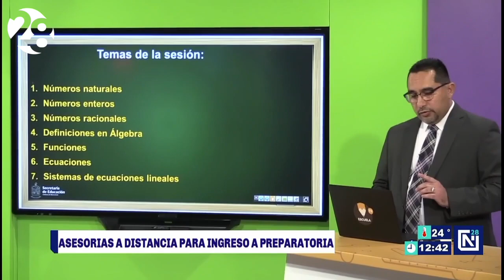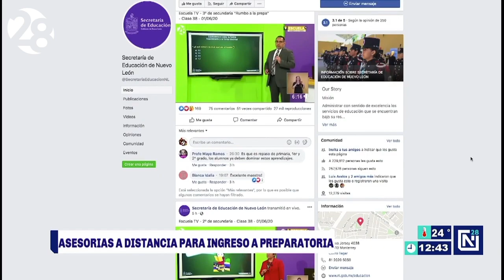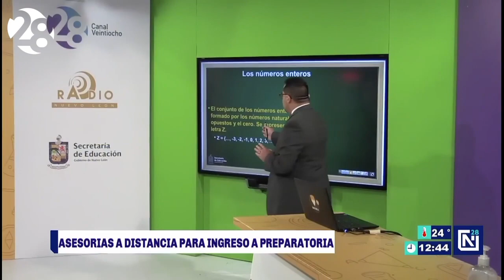Inicia Escuela TV asesorías rumbo a la Preparatoria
La Secretaría de Educación de Nuevo León inició un programa de asesorías a distancia rumbo a la Preparatoria a través de EscuelaTV, dirigido a estudiantes de tercero de secundaria.